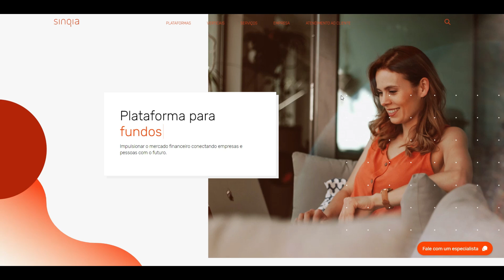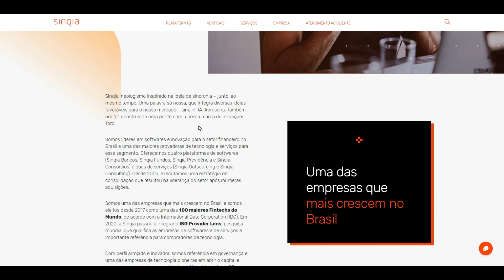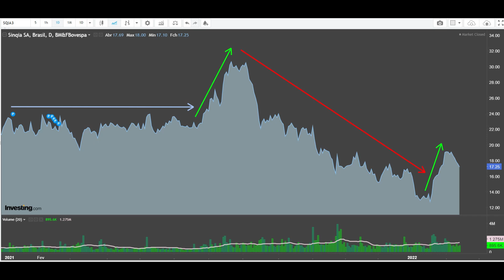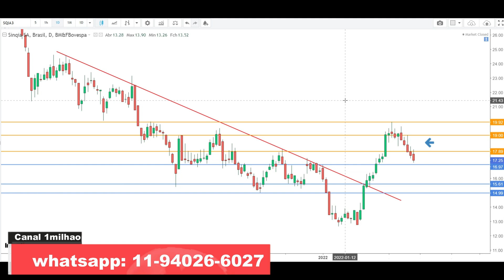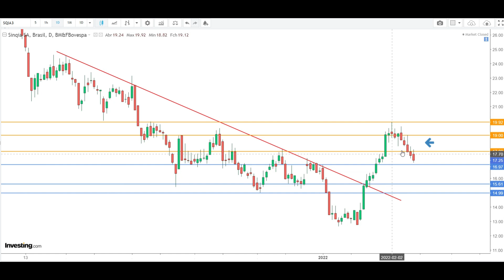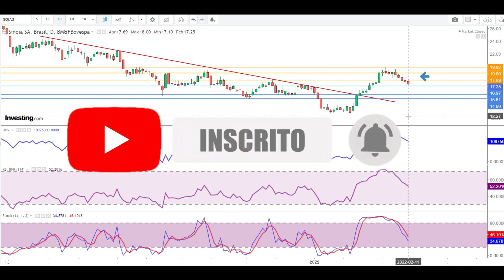AÇÃO SQIA3 SUBIU COM TUDO ! ANÁLISE DA AÇÃO DA SINQUIA SQIA3 - ANÁLISE TÉCNICA DAS AÇÕES SQIA3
Olá amigos e amigas...Vocês conhecem a Sinqia SA? Neste vídeo você verá uma apresentação da empresa Sinqia , líder do segmento de tecnologia voltada a desenvolvimento de sistemas e também  compartilho o meu melhor entendimento sobre a movimentação dos preços das ações SA: SQIA3 pelos fundamentos da escola técnica. Nesta semana que passou a ação SQIA3 , analisada no vídeo, fechou o pregão de 6a feira cotada a R$17,25 . E vc? Tem SQUIA3 em carteira? Está no curto, médio ou longo prazo? O que pensa em fazer com suas ações?

Referências:
Websites:
INVESTING
SINQIA